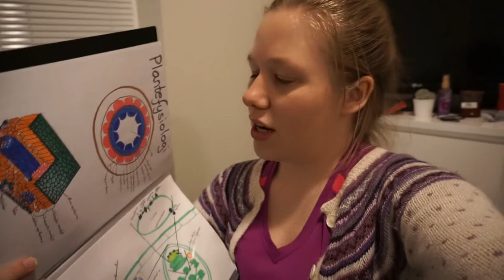Pre-Christmas life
Well this is uploaded very late. uuuupsie
This week i had a lot of stuff to get sorted to be able to take christmas break!